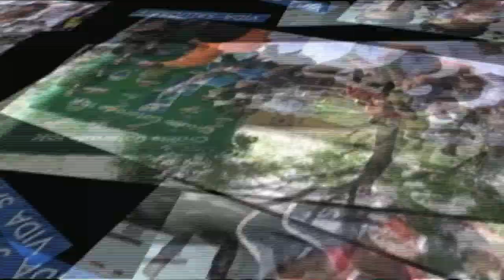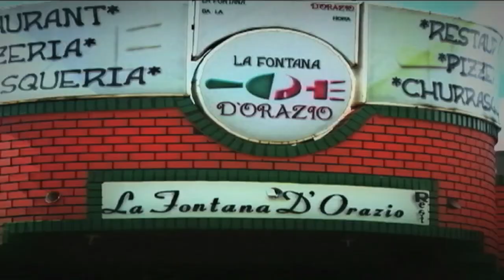Vida Saludable 3era Válida Gatorade 10k Copa Farmatodo N2